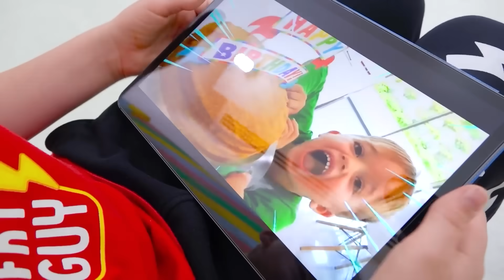قصص مفيدة عن السلوك الجيد من حياة فلاد ونيكي